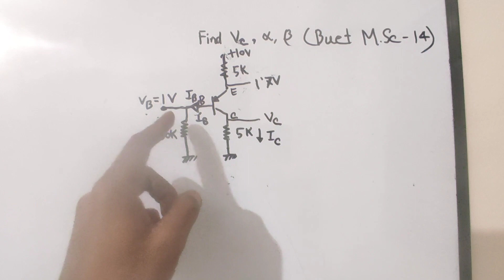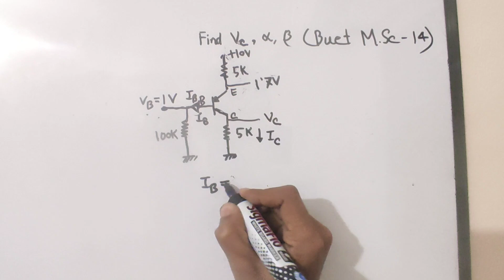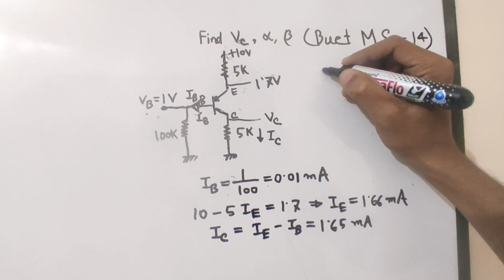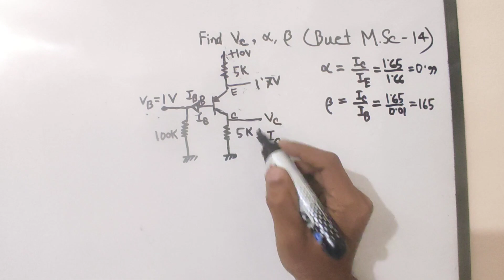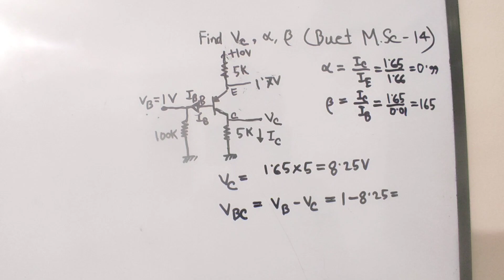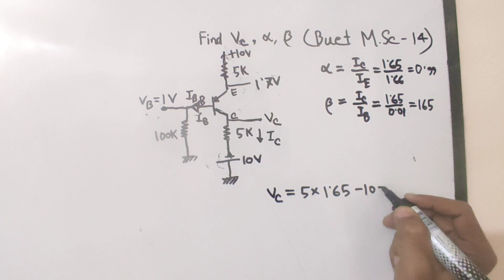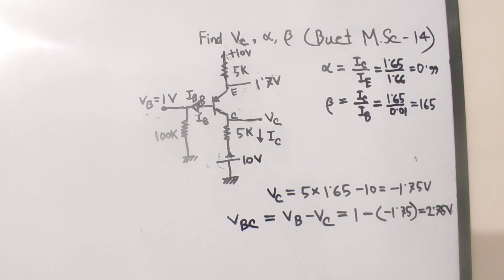31. BJT Math Class 13 || Buet M.Sc-2014 Question Solution || BJT Transistor Bangla Tutorial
I try to cover every topic of Electrical Engineering. For an electrical engineer, one must know about the basics of Electrical Engineering. So l build a playlist named as electronics Bangla tutorial. In this playlist, electronics basics, electronics basics for beginners to advanced level, electronics course details will be discussed beautifully. Here you can get electronics courses online for free. I try to cover every topic solidly. Whatever I know, I want to share with you. Complete electronics course, electronics components, electronics components, and their functions will be precisely explained in my full video series. So be calm and patient, please. This course is very important for electronics engineering, electronics engineering technology. So those who are passionate about research work about electronics theory must focus on my lectures. I want to share electronics engineering lectures, Semiconductor Electronics basics, electronics components and materials function briefly .In the previous videos , I discussed about ideal op amp or ideal op-amp . Operational Amplifiers are very important section of electronics . For the portion of this playlist , I want to discuss about BJT transistor . Here I want to discuss about BJT Math Class 13 .
" Topics "
s) Buet M.Sc-2014 Question Solution